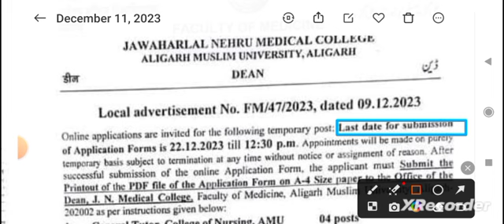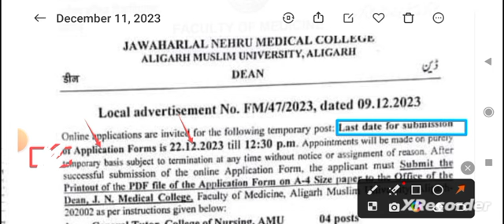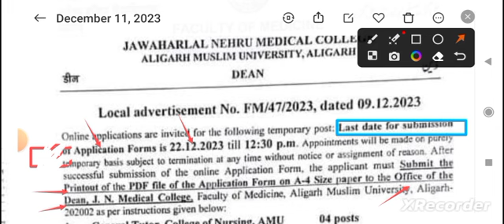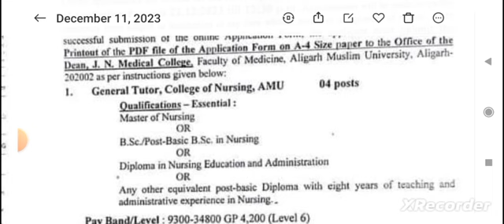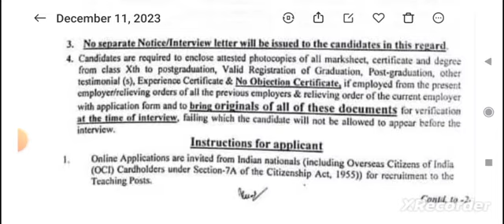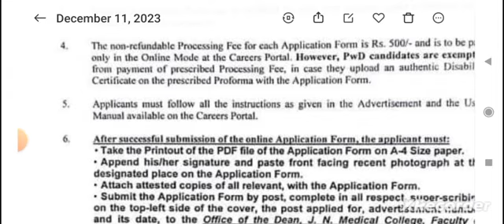जवाहर लाल नेहरू मेडिकल कॉलेज अलीगढ़।। ट्यूटर भर्ती 2024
Rajendra Nursing Academy App Launched Excess Free Course And Free Test Series For Nursing Exam's Download App 👇

 Rajendra Nursing Academy: राजस्थान संविदा भर्ती परीक्षा के लिए Rajendra Nursing Academy के App पर Free MCQ Batch शुरू किया गया है।

kgmu paper solution

nimhans nursing officer previous question paper

nimhans nursing officer recruitment 2023

kgmu nursing officer admit card 2023

kgmu admit card

kgmu staff nurse admit card 2023
kgmu exam date

vital statistics in community health nursing

kgmu admit card 2023 nursing officer

kgmu exam date 2023 nursing officer

kgmu cut off 2023 staff nurse

kgmu nursing officer previous year question paper

kgmu nursing officer cut off 2023

kgmu expected cut off 2023

kgmu update
 ncl staff nurse vacancy 2023

kgmu nursing officer admit card
kgmu new update

kgmu center update

how to download kgmu nursing officer admit card

how to download kgmu admit card

admit card kgmu

kayakalp assessment

nimhans nursing officer exam date 2023

kayakalp peer assessment

Rajendra Nursing Academy:

🎯 Rajendra Nursing Academy App
Courses Available For Your Better Results

🎯 राजस्थान स्टॉफ नर्स
    (Recoreded Batch)

🎯 ANM GNM भर्ती
         (Live Batch)
हिंदी भाषा में सब्जेक्ट वाइज

 kgmu admit card 2023

kgmu

kgmu paper solution

kgmu admit card

kgmu exam date

kgmu new update

kgmu center update

admit card kgmu

kayakalp assessment

kayakalp peer assessment

Rajendra Nursing Academy:

 Nursing के सभी एग्जाम के लिए स्पेशल Live Theory Batch 10 नवम्बर से शुरू हो रहा है । जिसमे सभी सब्जेक्ट की थ्योरी देखने को मिलेगी।
Registration Open है ज्वाइन करे

⭐ 1 साल की वैधता
⭐ सभी क्लास की PDF भी मिलेगी।
🎯 फीस मात्र 2499₹
(Complete Theory Batch)

ज्वाइन करने के लिए कॉल मैसेज करे ☎️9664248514

norcet exam
nurisng officer
aiims exam
msc nurisng
nurisng exam
mp vyapam
railway staff nurse
aiims delhi
nursing test series
nursing vacancy
msc nursing classes
bsc nursing
nursing officer
rajasthan cho classes 2022
msn
chorajasthan
rajasthan cho exam preparation 2022